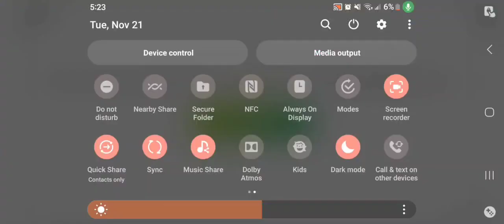GEOMETRY DASH LITE PART 1